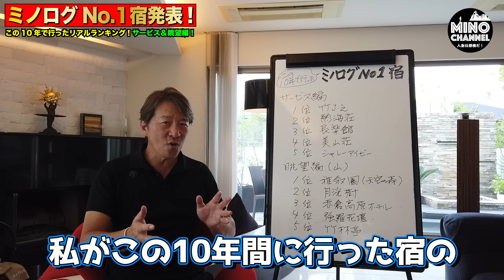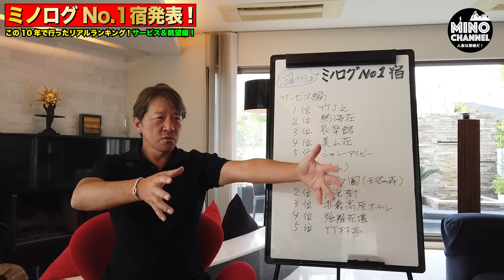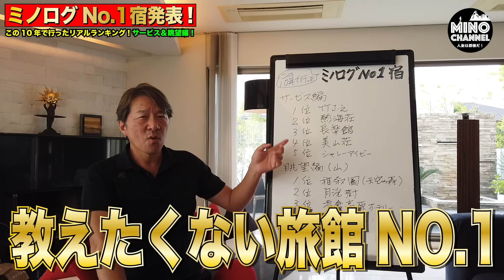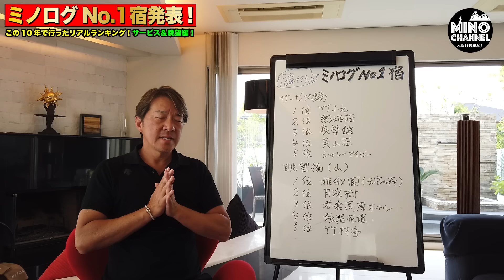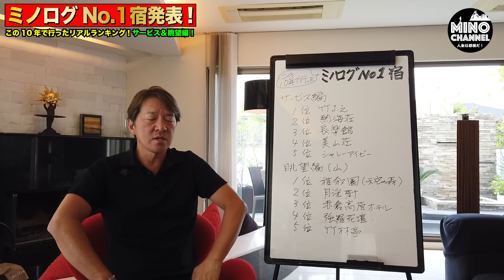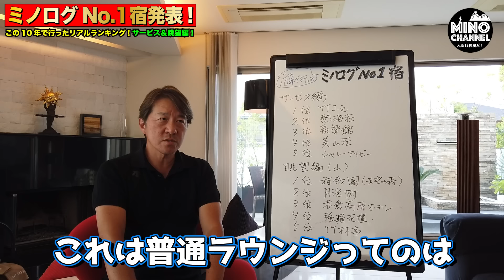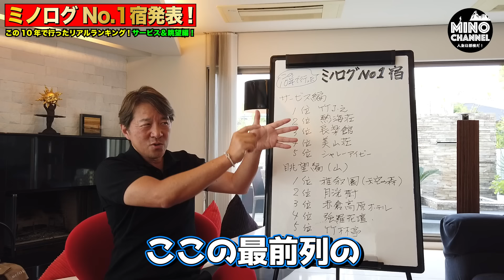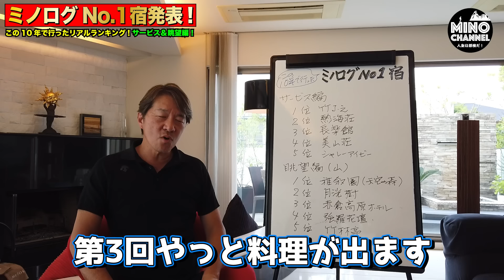【ミノログNo.1旅館決定！箕輪がリアルに行ったランキング！～サービス・眺望編～】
【ミノログNo.1旅館決定！箕輪がリアルで行ったランキング！～お風呂・施設編～】

２４歳で一文無しから起業！
２０年で従業員１０００人以上にした経営者
５０歳からは会社をバイアウトして投資の道へ